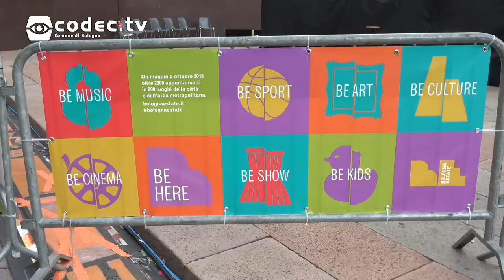|| Bologna estate 2018 || Tremila anni di storia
Piazza Maggiore è stata raccontata da esperti professionisti che ci hanno condotto in un viaggio indietro nel tempo, illustrando la nostra amata piazza dal tempo degli Etruschi fino ad oggi.
La serata, introdotta dall'Assessore alla Cultura Matteo Lepore, è stata realizzata all'interno del programma di Bologna Estate 2018.